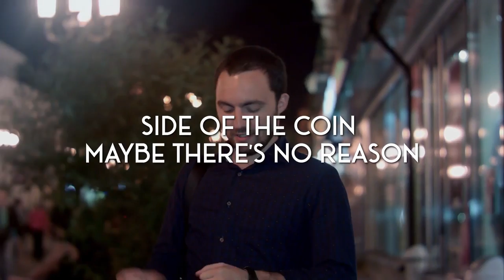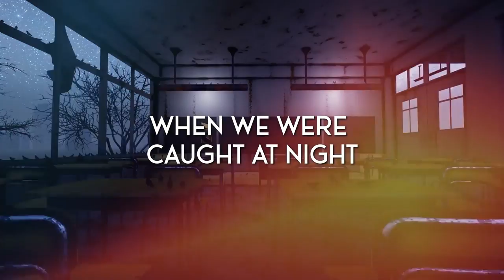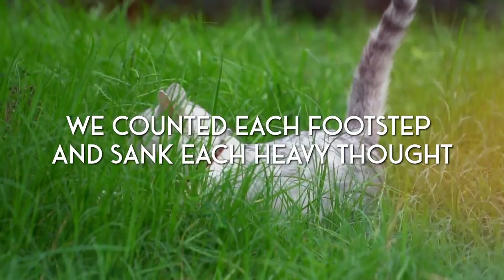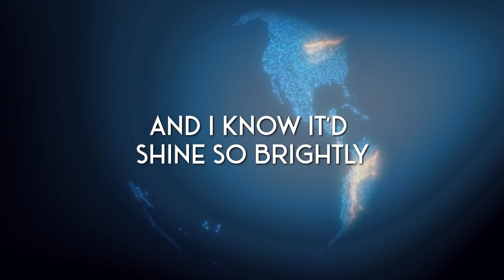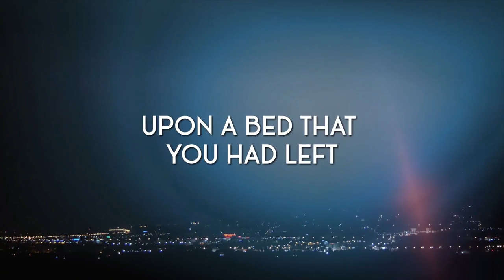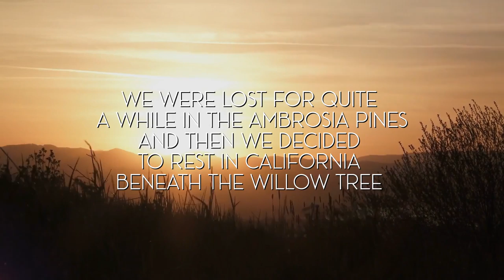Ambrosia Pines - Feathers | Starship Gazelle | Indie Folk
With soaring melodies, intimate lyrics, and a keen sense of imagination, Starship Gazelle is breathing new life into the indie folk genre.  The brainchild of San Francisco based singer/songwriter
(Shar Rangreza), Starship Gazelle delves deeply into themes of nature and humanity to breathtaking effect.

Video by Ab_Team_Work @ Fiverr